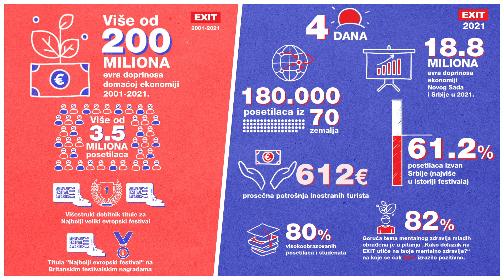EXIT 2021: 20 godina festivala u brojkama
Istraživanje pokazalo:  Za 20 godina EXIT doneo domaćoj privredi više od 200 miliona evra!

U sezoni u kojoj je EXIT bio prvi veliki festival na svetu koji je održan nakon godinu i po dana od početka pandemije, celokupan dosadašnji doprinos našeg najvećeg festivala domaćoj privredi prešao je 200 miliona evra, zahvaljujući nekim od presudnih parametara, kao što su većinska inostrana poseta i visoka potrošnja.

Istraživanje koje „TIM Centar“ iz Novog Sada sprovodi svake godine za vreme festivala ovog leta je pokazalo da je EXIT na proslavi svoje dve decenije doneo novih 18,8 miliona evra turističkoj privredi Novog Sada i Srbije. Od osnivanja do danas, domaća privreda ostvarila je preko 200 miliona evra ekonomske koristi od Exita, dok se na navedeni iznos može dodati i nekoliko puta veća vrednost međunarodne promocije grada i cele države.